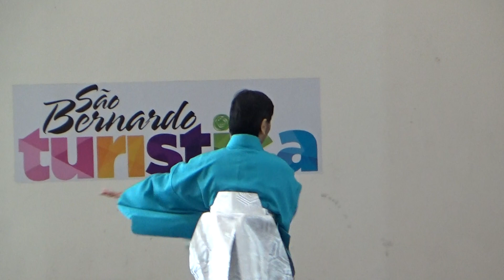Ricardo Nakase no Festival Bon Odori de São Bernardo do Campo 2022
Ricardo Nakase no 3º Festival Bon Odori SBC...